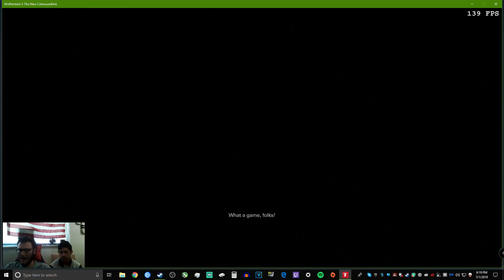Wolfenstein 2 DLC Gunslinger Joe pt.1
Skeetur and the boys fight some nazis with a pissed off football player